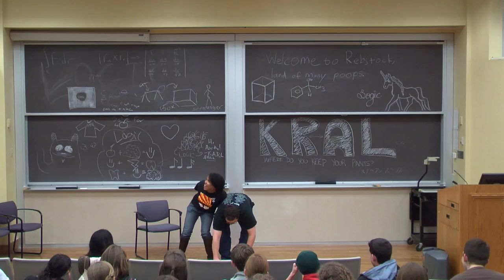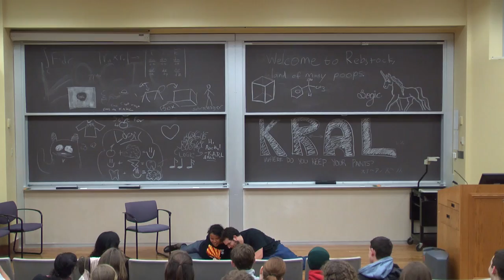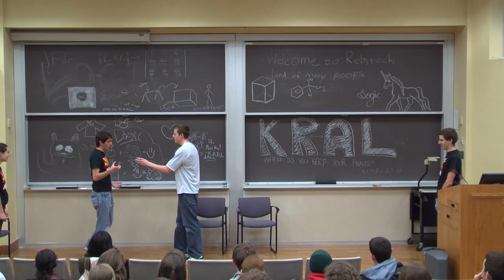K.A.R.L. Improv Presents: Logic Part 1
Buzzer: Stephanie Spence, Randy Brachman
Voiceover: Michael Greenwald, Gabbie Tonietto, Jed Jackoway, Will Jacobs